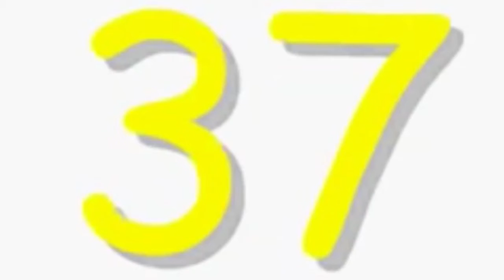Exotic Number Creatures Heh Number